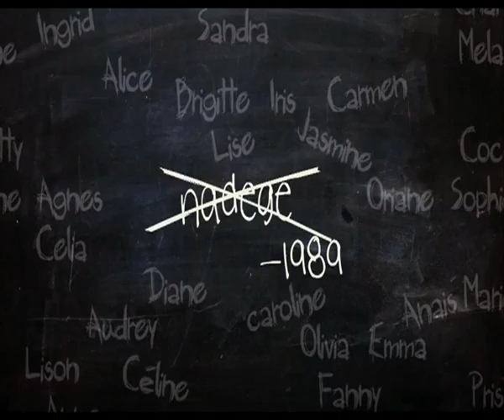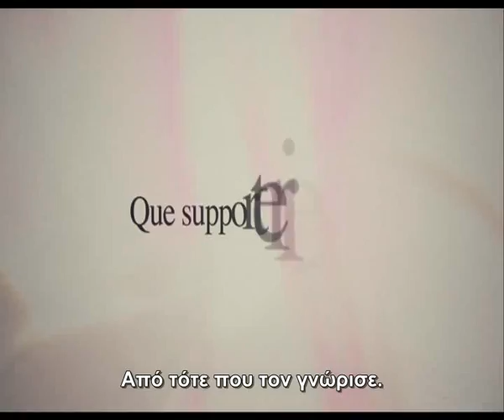Ο ΜΑΥΡΟΣ ΓΑΤΟΣ ΤΟΥ ΕΡΩΤΑ (La chance de ma vie)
η κωμωδία που έσπασε το box office της Γαλλίας
Από 7 Ιουλίου στους κινηματογράφους